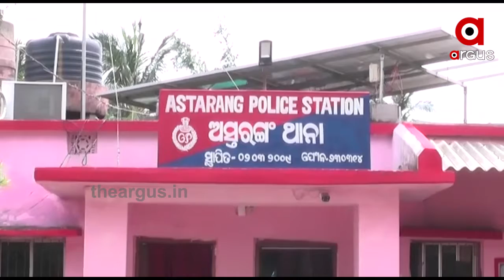ଆଇଆଇସିଙ୍କ ବିରୋଧରେ ହେବ କି କାର୍ଯ୍ୟାନୁଷ୍ଠାନ....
ଜମିଜମା ଗଣ୍ଡଗୋଳର ସମାଧାନ ପାଇଁ ଅସ୍ତରଙ୍ଗ ଥାନାକୁ ଯାଇଥିଲେ ବାପ-ପୁଅ । ହେଲେ ତାଙ୍କୁ ଥାନା ଏଏସ୍‌ଆଇ ମାଡ ମାରିବା ସହ ଥାନାରୁ ତଡିଦେଇଥିଲେ.